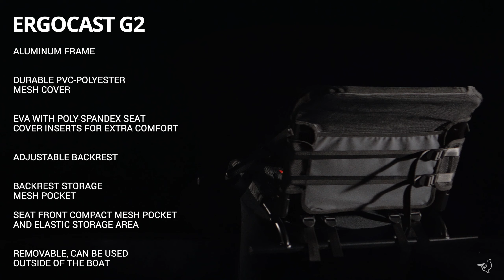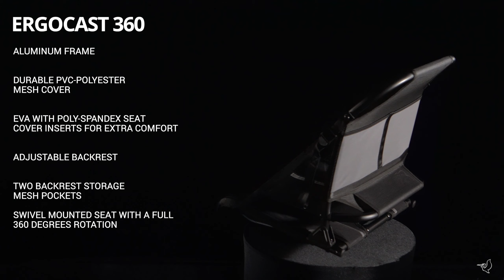PELICAN | Ergo Kayak Seat Family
Discover the ultimate comfort on the water with the Pelican Ergo Kayak Seat Family! In this video, we showcase the innovative design and features that make these seats perfect for all-day paddling adventures. From adjustable back support to quick-installation straps, find out how the Ergo seats enhance your kayaking experience. Whether you're a casual paddler or a dedicated angler, comfort is key—join us and see how Pelican makes every outing enjoyable!

Discover the Joy of the Outdoors with Pelican